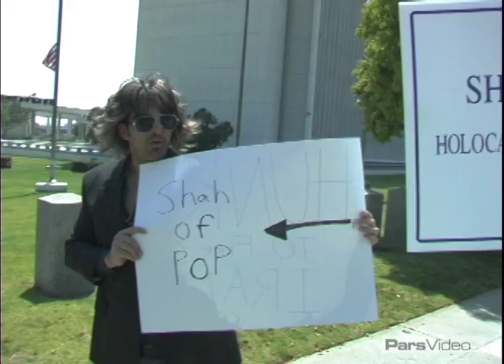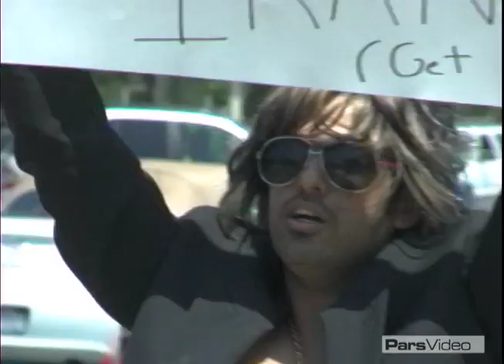Shahram Shatarang Invades The Federal Building!!!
The "Shah Of Pop", Shahram Shatarang Defies Homeland Security And Visits The U.S. Federal Building In Westwood, CA.For more David Golshan videos and tour schedule, please visit DavidGolshan.com or Facbook.com/davidgolshancomedian. For bookings and live appearances, please email .